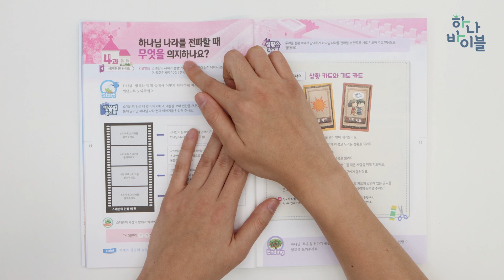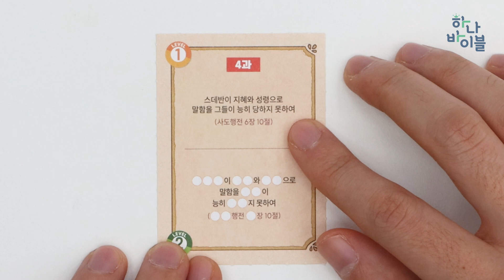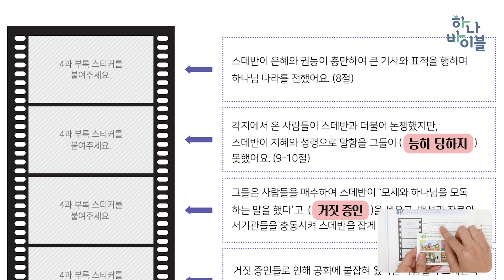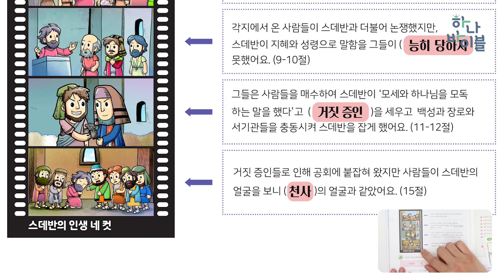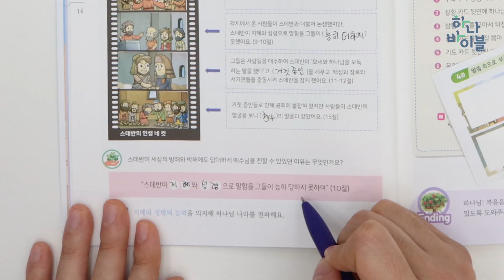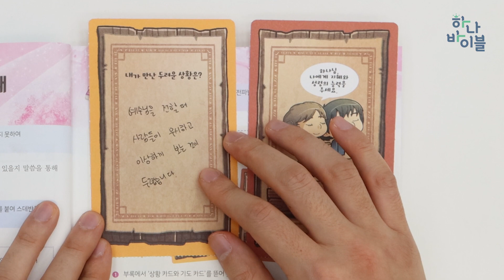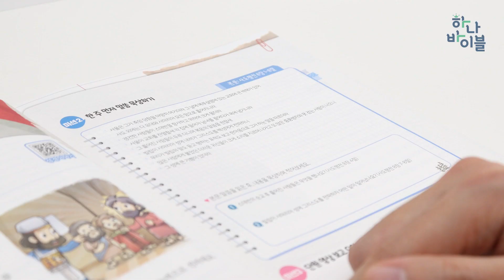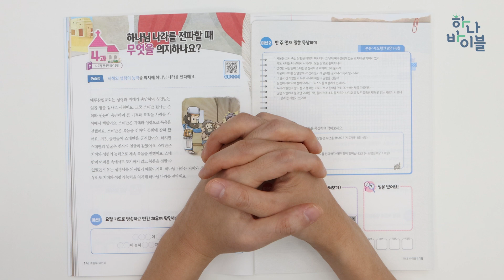4과 초등부 공과시연영상 - 3과정 1학기 하나바이블